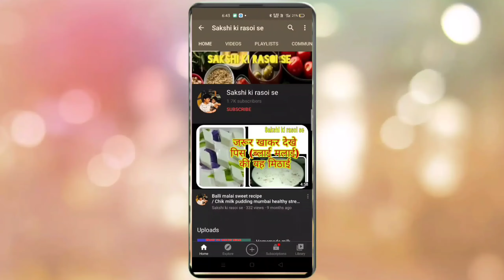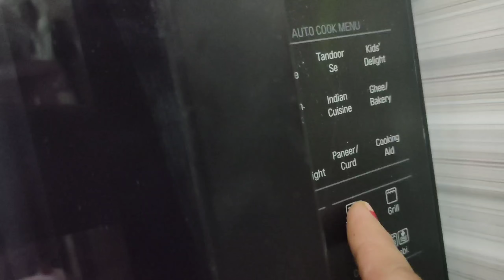How to boil sweetpotato in microwave/ शकरकंदी को माइक्रोवेव में कैसे उबाले